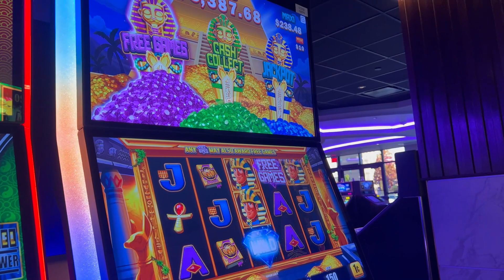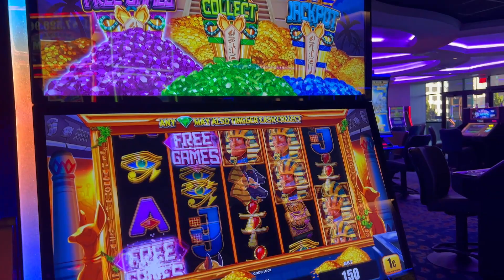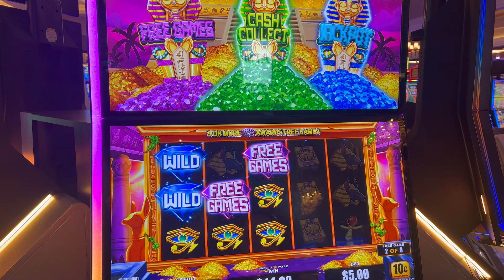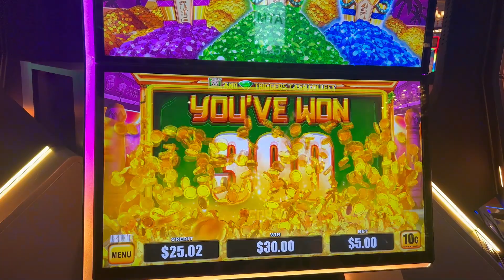The Mummy Took My Money!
Low limit spins on Mo' Mummy Mighty Pyramid with penny and $.10 denom! This machine was a dud, fam, but luckily, we finally hit the bonus and got some of our money back from that greedy mummy!

Also, please feel free to drop a comment on which slot you'd like to see us play next!~*

Thanks for checking out our channel, Sit n" Spin Slots, where we -- you guessed it!-- sit n' spin those reels until the unicows come home!

We provide a reel life look at all things slots -- low-rolling minimum bets to high limit bankrolling, wins, losses, jackpots, handpays and everything in between!

Watch this ~Northern Nevada~ couple chronicle their favorite pastime and all the amazing perks, comps and freeplay that comes with it!

Please remember that the odds ARE against you, so play responsibly and most importantly -- HAVE FUN!!

X:@SitNSpinSlots